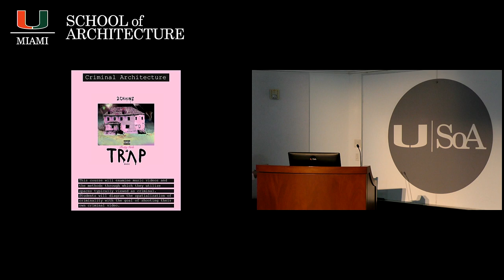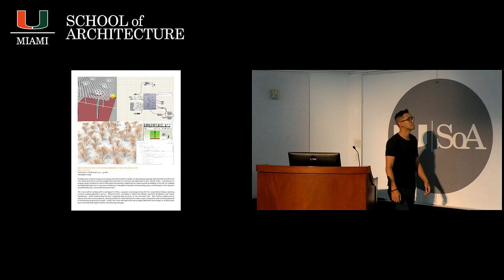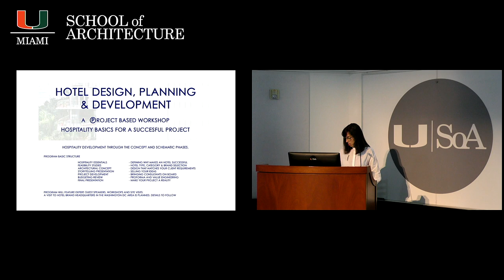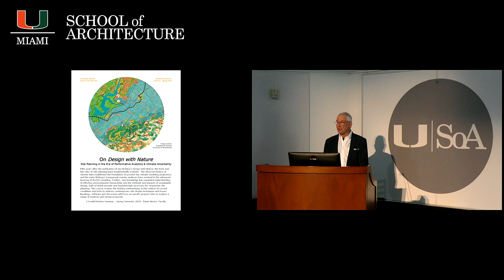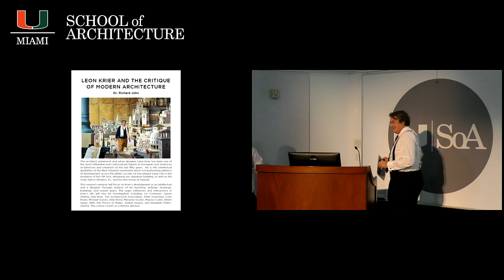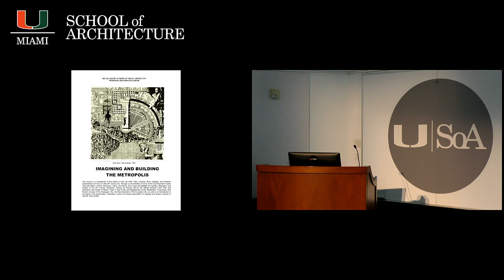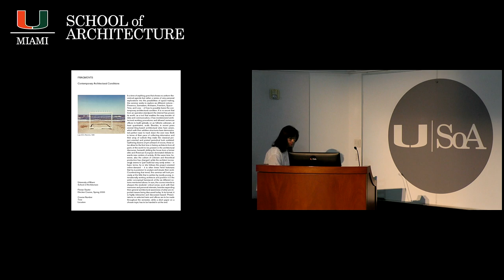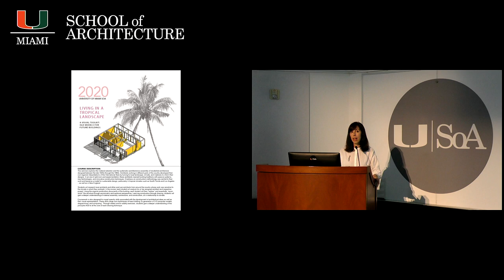Elective Presentation Spring 20'